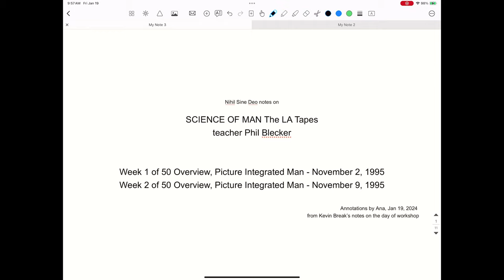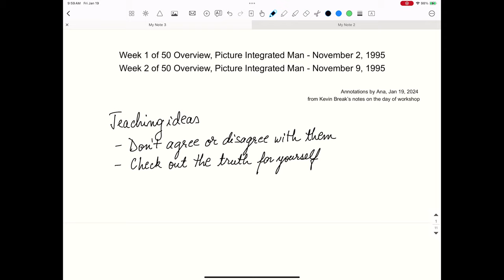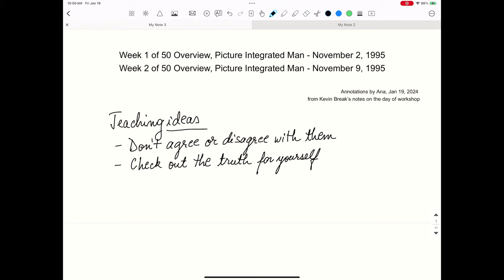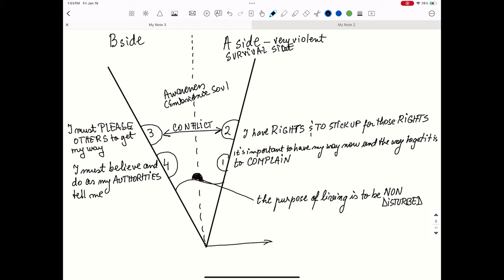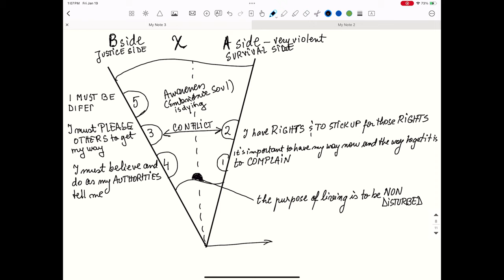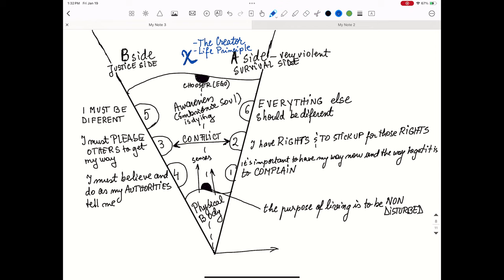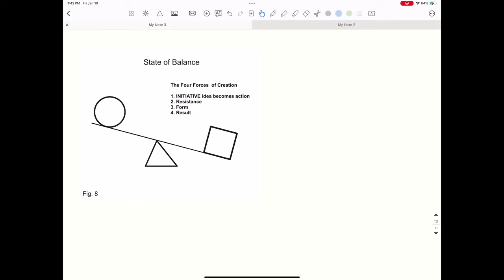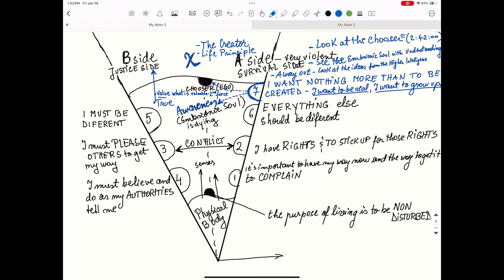1-2 of 50 Overview Picture Integrated Man Nov 2 and 9 1995 Week 1 and 2 Science of Man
Phil Blecker's LA workshop
Week 1 of 50 November 2, 1995
and
Week 2 of 50 November 9, 1995

annotations by ana from Kevin Break's notes

More videos on The Teaching